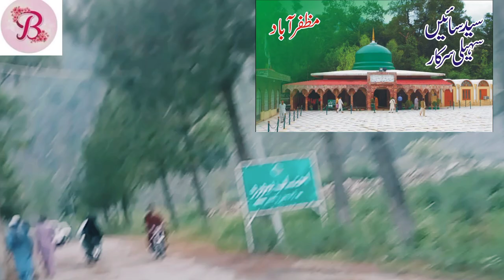Muzaffarabad vlog/muzaffarabad azad kashmir /Best places in Muzaffarabad /travel to muzaffarabad